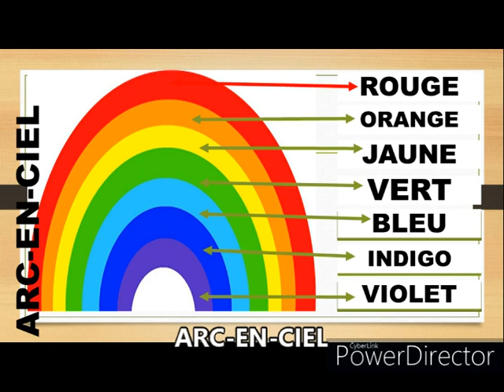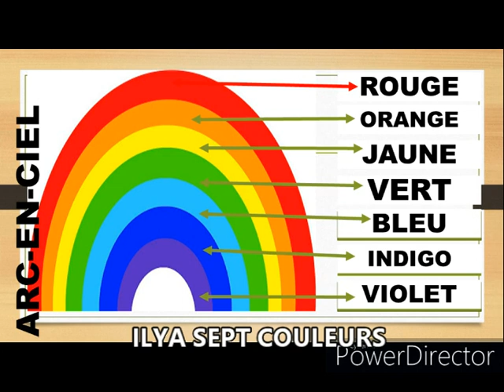COLOURS IN FRENCH || LESSON 2